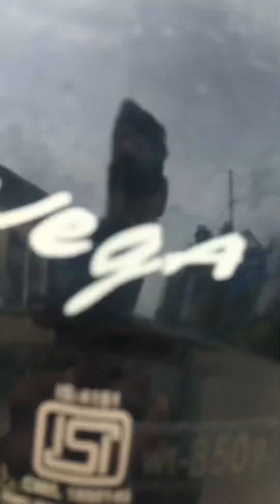Kusum ( fruit) hunting at Rapti # kusum khola # hunting at forest # chitwan # delicious # yummy😋